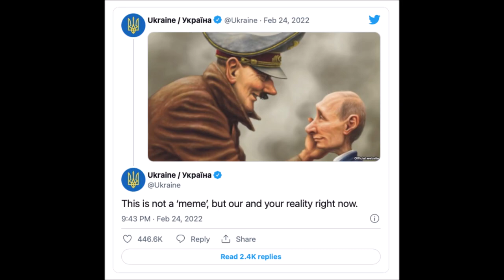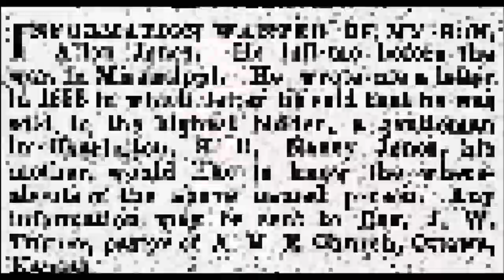Max Headroom - The War In Ukraine And More!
Is This-This-this where I drop the mic?!
Heh heh heh heh! Ooops! Too late!